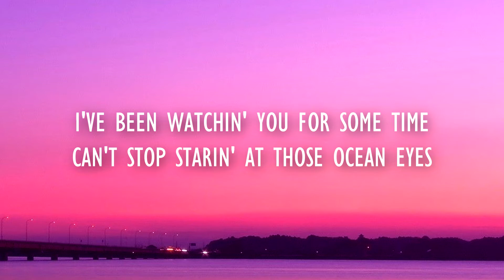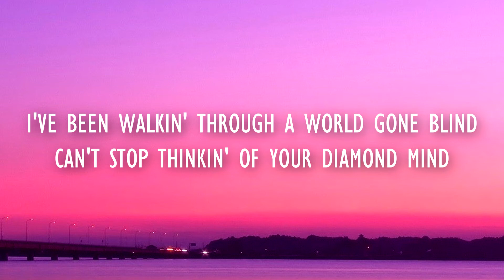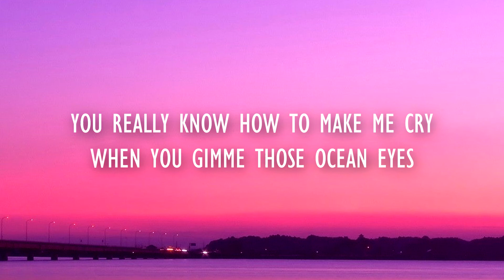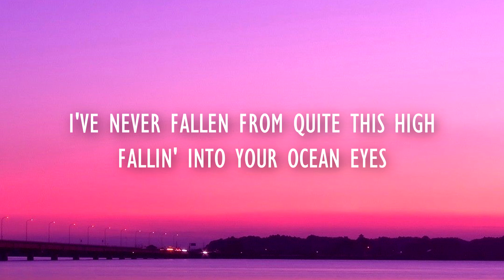Billie Eilish - Ocean Eyes (Remix) Lyrics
Super Melos Lyrics 🎼